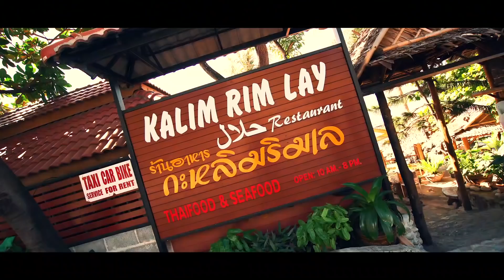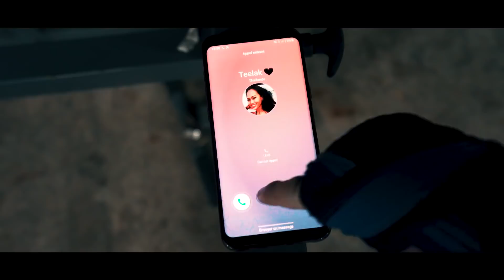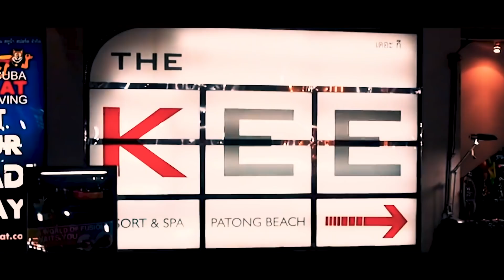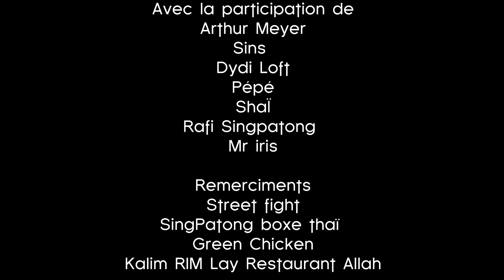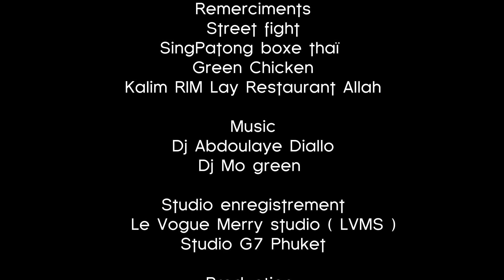Nak Muay Film entier | Court-métrage | Dydi Loft Production | Bamku production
Nak Muay - courtmetrage 🔝🔝
Activé les sous-titres ⭐️

Thailande, A la base j’y étais pour devenir champion, mais Patong en a décidé autrement. Après plusieurs combats et un début de carrière prometteur me voilà retrouver dans une histoires de combat illégal.

Nak Muay - courtmétrage 🔝🔝
Subtitles available ⭐️
Thailand, Basically I was there to become champion, but Patong decided otherwise. After several fights and a promising start to my career, I find myself in a story of illegal combat.

Arthur Meyer
Sins
Dydi Loft
Pépé
ShaÏ
Rafi Singpatong
Mr iris
Remerciments

Street fight
SingPatong boxe thaï
Green Chicken
Kalim RIM Lay Restaurant Allah

Music

Dj Abdoulaye Diallo
Dj Mo green

Studio enregistrement
Le Vogue Merry studio ( LVMS )

Production

Dydi Loft production
Bamku production

Post-Production
Dydi Loft production

Bpf agency

Directeur
Dydi Loft

Caméra
Dydi Loft

Bastien Khalifa

Drone

Bastien Khalifa

Lumière
Veys

Sous-titres

Chloé Bouché

Song édition

Dydi Loft production

Lumétrie
Bpf agency
Bamku production